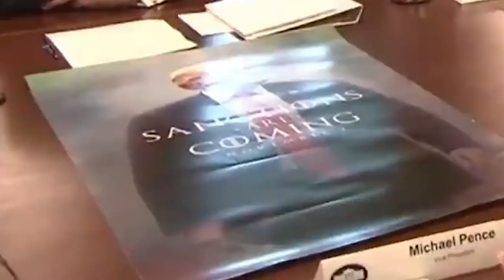Trump Features 'Game Of Thrones' Poster During Cabinet Meeting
President Donald Trump sat behind a "Game of Thrones"-inspired poster during a meeting with his Cabinet at the White House on Wednesday.